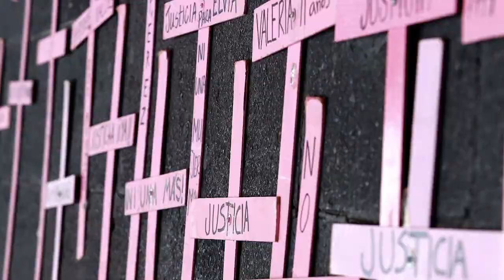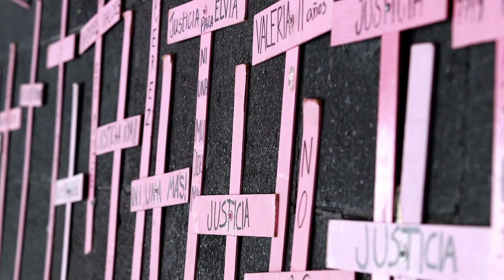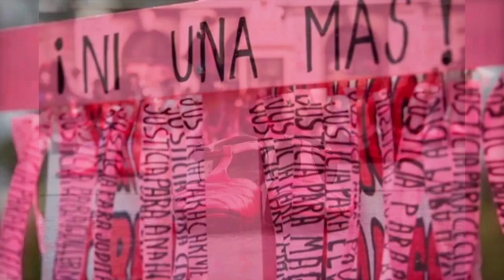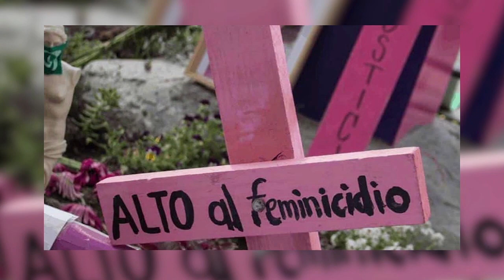Cada hora son violentadas 5mujeres en Sonora; llama Secretaría de Seguridad a denunciar al 911